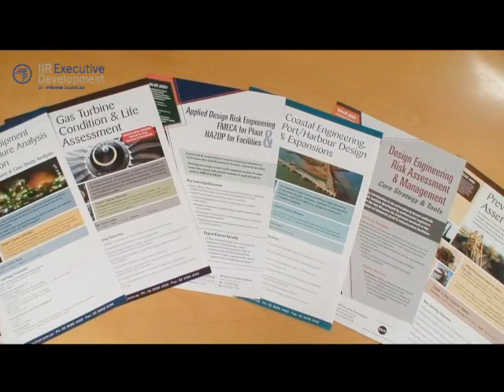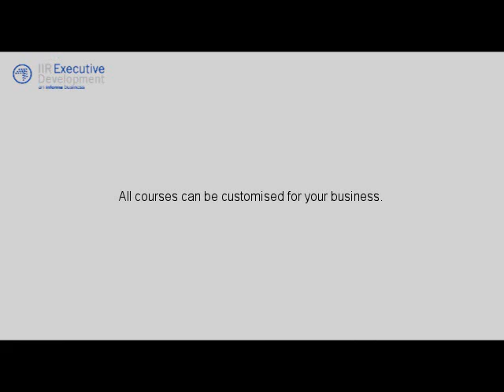Workplace Tip: Energy & Utilities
IR Executive Development Instructor, Professor, & Engineer, Hugh Outhred shares some advice ON our ever-changing Energy & Utilities industry.